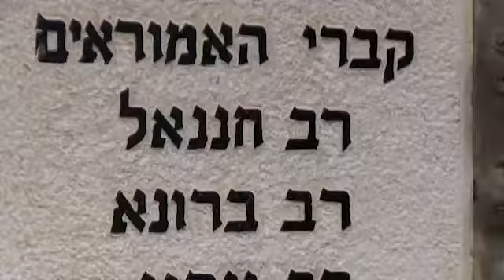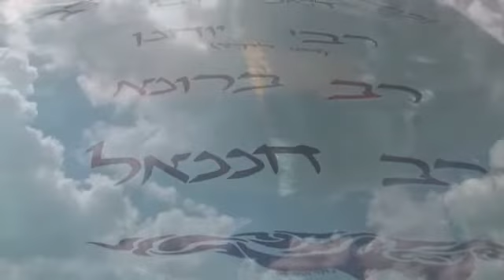ציון קברי האמוראים בעיה"ק טבריה